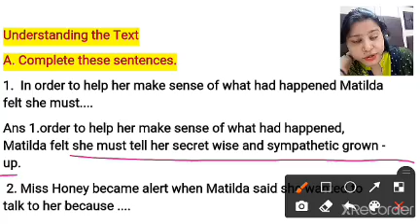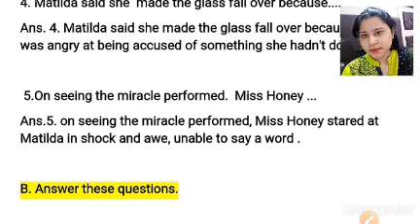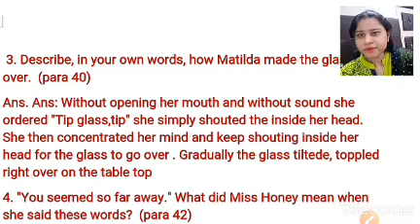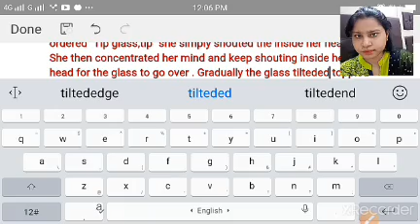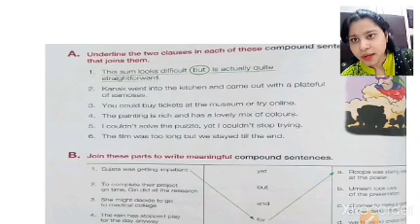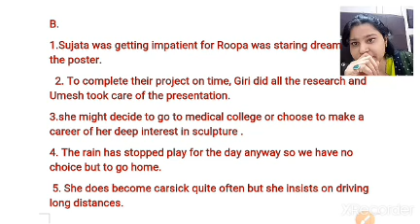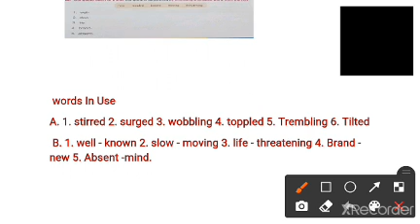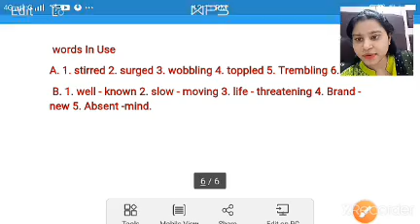Unit : 7 Matilda Can Do Magic by Roald Dahl q/a explanation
Matilda can Do Magic
q/a